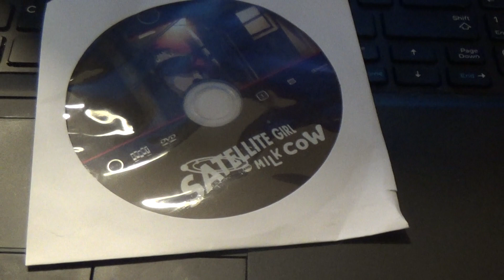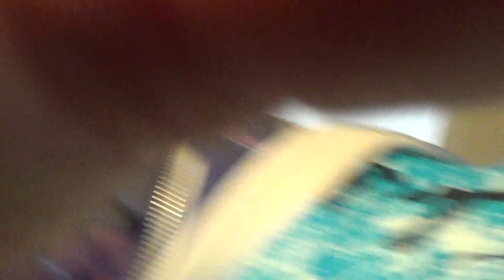Review of Satellite Girl and Milk Cow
Other than My Beautiful Girl Mari this is one of my favorite Korean animated films